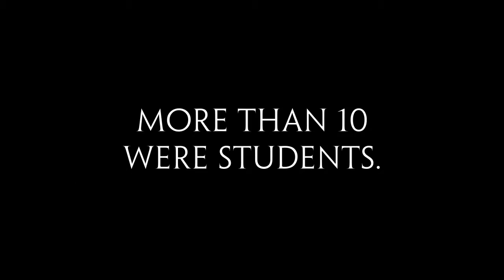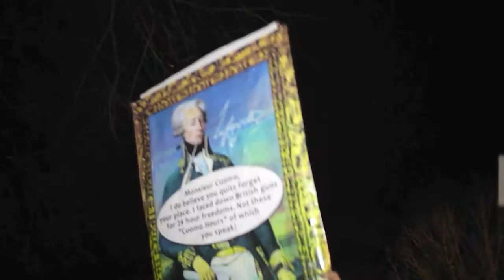Occupy Albany Protesters Defy Curfew [Nov. 20, 2011]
48 peaceful protesters defending free speech were arrested by New York State Police. More than 10 were students. OccupyAlbany [Nov. 20, 2011]